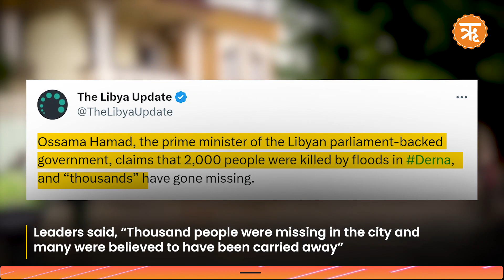LibyaFloods Around 3000 Lives Lost, Thousands Feared to be Missing | Ritam News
Nearly 3000 people in Eastern Libya are feared to be dead, while thousands might be missing as devastating storm hits Derna. The rescue team have till now retrieved hundreds of bodies from the rubble that has been inundated by the floods. Though the widespread text caused destruction in many towns in Eastern Libya, worst damage was witnessed in Derna.